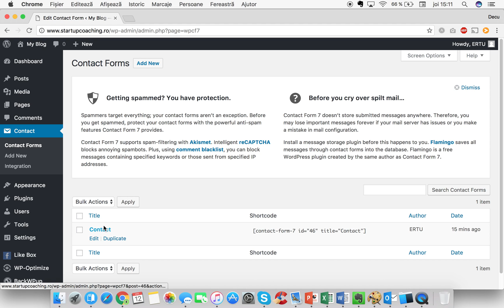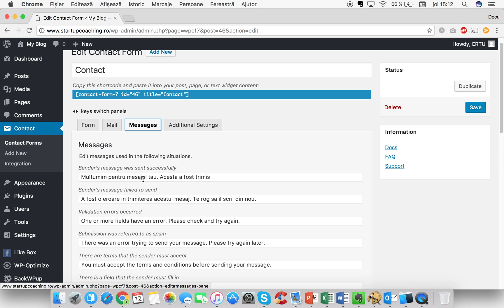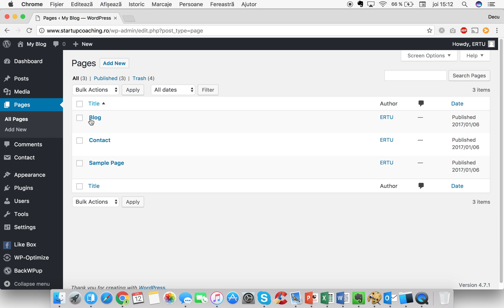20 Cum sa instalezi un formular de contact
Video despre cum sa iti setezi formularul la site-ul tau WordPress gazduit la